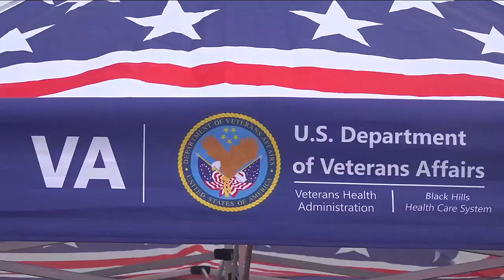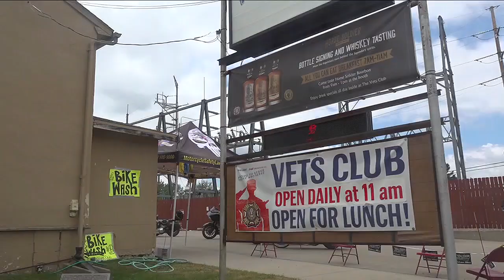VA Deputy Secretary pledges better healthcare service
VA Deputy Secretary says VA will work hard to gain back veterans' trust in healthcare services.